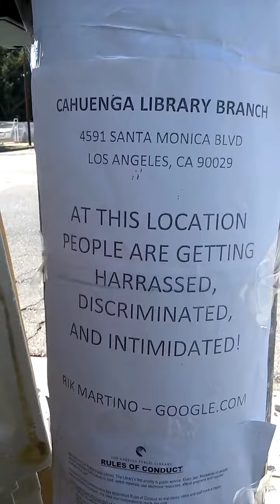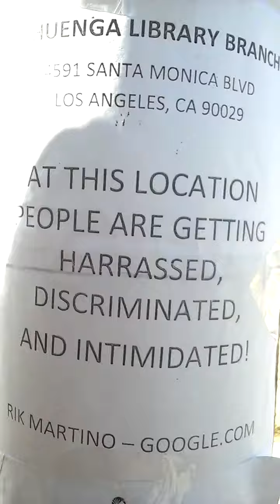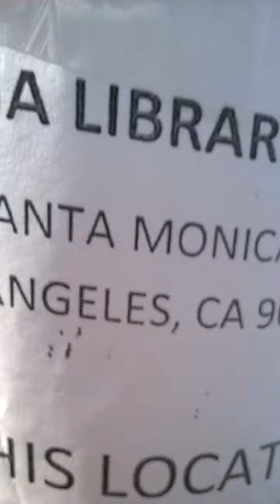RIK MARTINO...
CAHUENGA LIBRARY BRANCH..if you or anyone you know has been harassed/discriminate by the the cahuenga branch library please call rik martino at 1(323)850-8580)/8/29/2017/(cahuenga library branch,at this location people are getting harassed by the manager)4591 SANTA MONICA BLVD.LOS ANGELES.20029...ROBERT MORALES,CC:BUSINESS OFFICE/SECURITY LIAISON/CAHUENGA LIBRARY BRANCH/LOS ANGELES POLICE DEPARTMENT. DEAR MR.MORALES,I'AM VERY DISAPPOINTED OF YOUR SERVICE AT THE CAHUENGA LIBRARY BRANCH,4591 SANTA MONICA BLVD.LOS ANGELES,CA.90029.
MY RIGHTS WERE VIOLATED AT THE CAHUENGA LIBRARY BRANCH.WHEN THE CITY WORKER AT THE LIBRARY ASKED ME TO MOVE MY PROPERTY FROM THE PARKING LOT I WAS ON THE COMPUTER AND OTHER PATRON'S HAD THEIR PROPERTY IN THE PARKING LOT.I HAVE BEEN INTIMIDATED,HARASSED AND DISCRIMINATED BY YOU AND THE CAHUENGA LIBRARY PERSONNEL.IT'S WRONG TO DO WHAT YOU AND THE CITY WORKERS DID.DETECTIVE RIK MARTINO 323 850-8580..PS:YOU AND THE OTHER  CITY WORKERS HAVE NO RIGHTS TO VIOLATE MY RIGHTS...RIK MARTINO DETECTIVE...